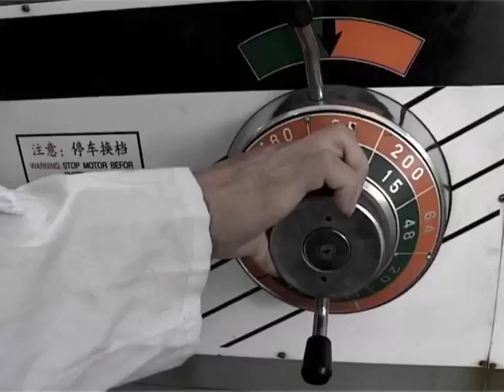Tape - trailer - IFFR 2011